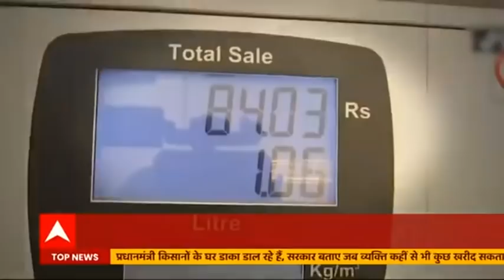तो क्या 100 रुपये प्रति लीटर हो जाएगा पेट्रोल? महंगे पेट्रोल के लिए कौन जिम्मेदार? | ABP News Hindi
पेट्रोल की कीमत जिस तरह से बढ़ रही है, उसे देखते हुए लगता है कि बहुत जल्द इसकी कीमत 100 रुपये के पार जाने वाली है. सवाल ये है कि इसे सस्ता कौन करेगा? सरकार इसकी कीमत कम क्यों नहीं कर रही? क्या पेट्रोल के बढ़ते भाव के पीछे अर्थशास्त्र जिम्मेदार है या फिर राजनीति ?